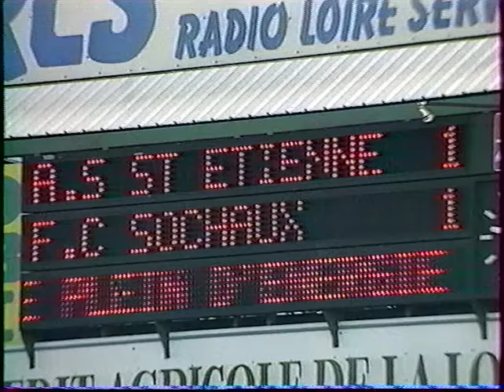ASSE 1-1 Sochaux - 38e journée de D1 1986-1987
Buts : Abdelkrim Merry Krimau 2' (ASSE) ; Franck Sauzée 8' (Sochaux). Pour leur retour en D1, les Verts terminent 16es et se maintiennent dans la douleur.

Images TF1